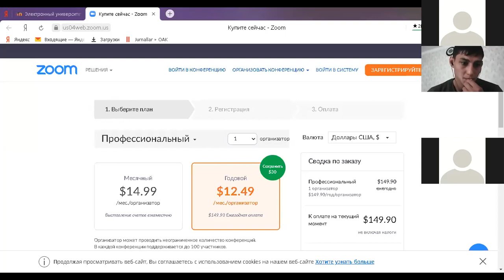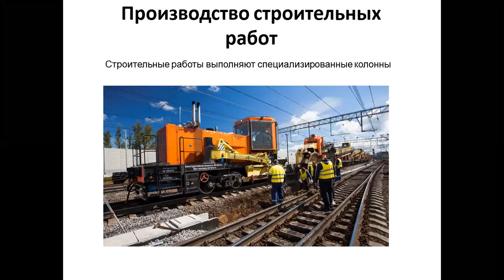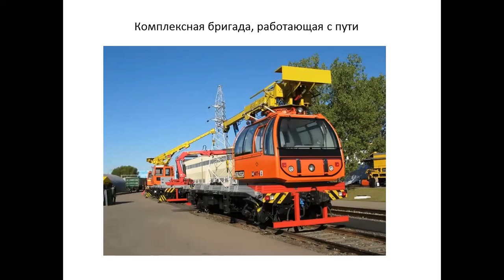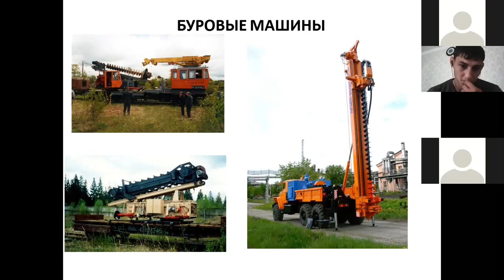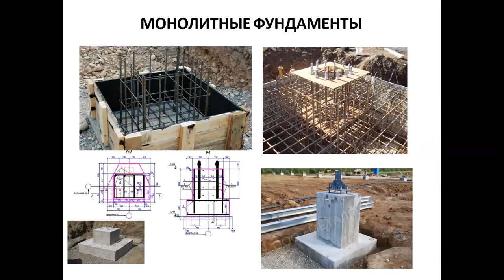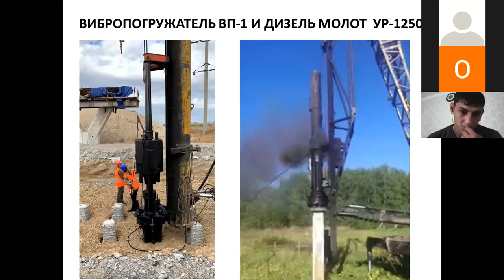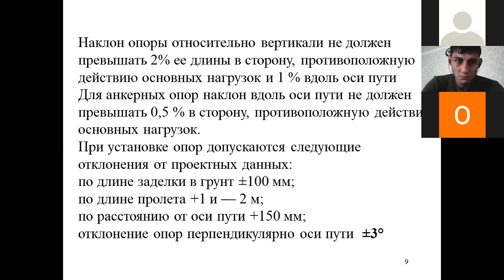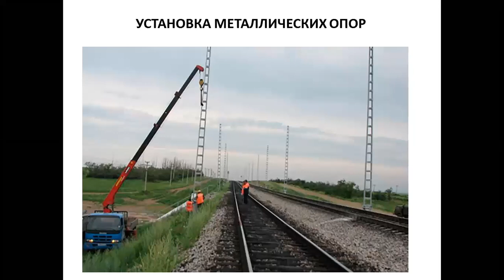Online лекция 7 по предмету СМУЭ Тема Производство строительных